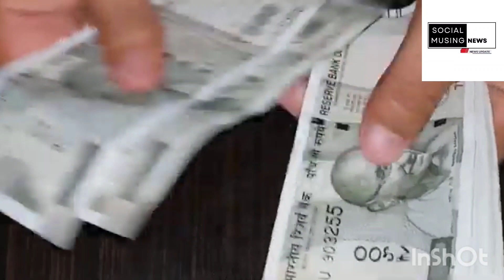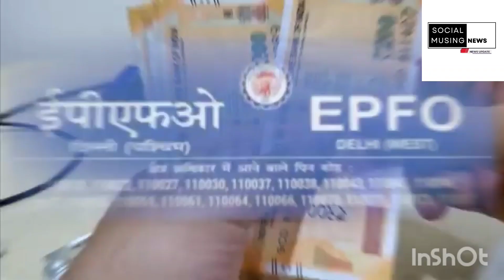Private Job करने वालो के लिए गुड न्यूज़ EPFO PrivateJob | Social Musing News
Digitization has made everything possible with a click, tap, swipe. Going by the same mantra, SNG News is one-stop spot for the quickest, trending news videos, entertainment and virl stories from across India and beyond.